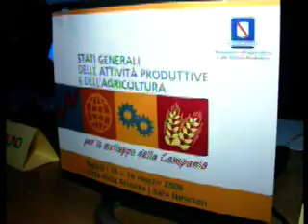Stati generali dell'economia in Campania